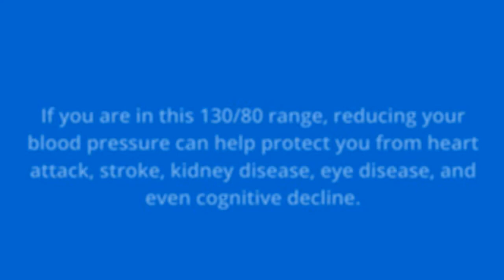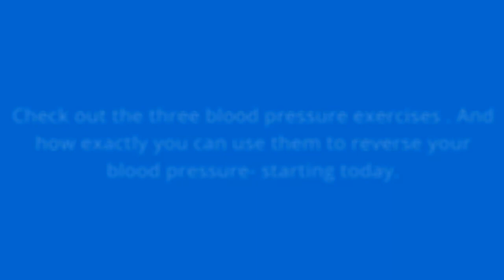5 Simple ways to reduce Hypertension within 2 Week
High blood pressure, also known as hypertension, is a worldwide problem and the leading risk factor for death.  An estimated 1 billion people globally have a diagnosis of high blood pressure.

If you have blood pressure more than 130/80 mmHg  Follow 5 Simple ways to reduce Hypertension within 2 Week
1. Exercise only 15 minutes
2. Drink Fresh water 6-8 glasses per day
3. Reduce sodium in over   If you cannot imagine When you eat cheese burger
4. Eat more potassium Such as Banana
5. Lose weight
We have 3 Simple Exercise tips for reduce blood pressure